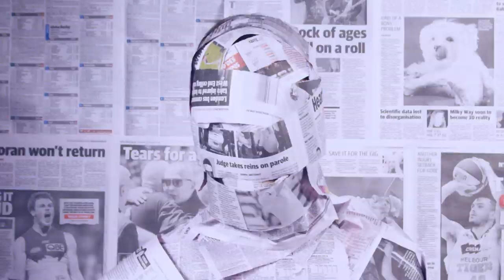Graham Panther - "Promises" (Official Music Video)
Directed by: Nikki Castle
Camera: Tom Chapman, Ryan Wheatley, Nikki Castle

Starring: Ashlee Pukk, Lea Bournakas, Patrick Tuikaba, Joe Baldwin, Banjo Swan, Camille Parker, Seb Luttrell, Kifka Kingan, Sophie Grace, Shtein, Kagan

Abbott Mask: Kassandra Bossell
Art Dept: Birgitta Helmersson
Gaffer: Ben Morgan
Makeup: Georgia Walsh
1st AD: Natalie James

Thanks to: NZonAir, Gypsy Wood, Sophie Gandar, Kifka Kingan, Tim Neale, Stephanie Corne, Ben Luttrell, Adam Ross, Rose O'Sullivan, John Owen

Clothes from Gorman

This video was inspired by some of the following artists:
Henrietta Harris, Giusseppe Mastromatteo, Marina Abramovich, Wincenty Dunikowski-Duniko, Sigurdur Gudmundsson, Amanda Demme, Kyle Thompson, Brian Oldham, Gregor Collienne, Sol Navedo, Storm Thorgerson, Nir Arieli, Michael Vincent Manalo, Chris McGuigan, Luciana Urtiga

(and other untraceable wonderful artists whose works we found on Tumblr)